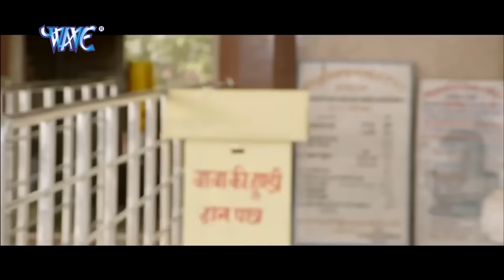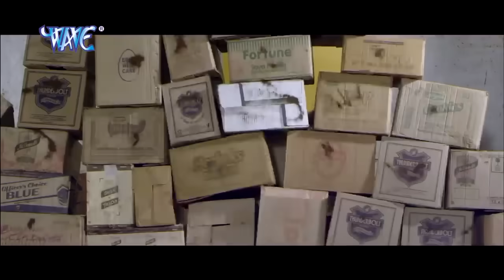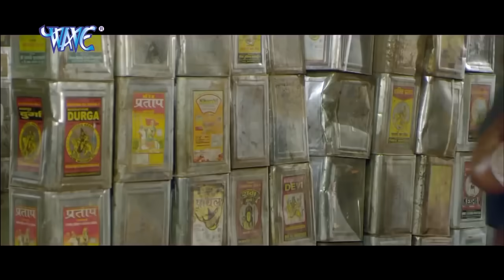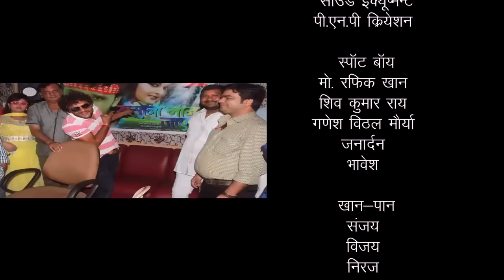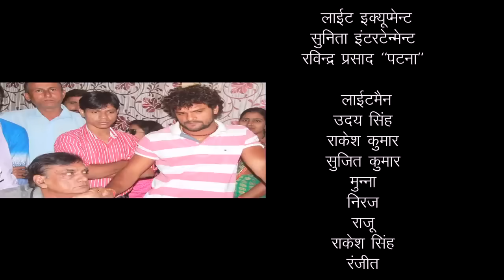आफत (2022) खेसारी लाल यादव की सबसे बड़ी दर्दनाक फिल्म देख कर आपके होश उड़ जायेंगे 2022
आफत (2022) खेसारी लाल यादव की सबसे बड़ी दर्दनाक फिल्म देख कर आपके होश उड़ जायेंगे 2022 आफत (2022) खेसारी लाल यादव की सबसे बड़ी दर्दनाक फिल्म देख कर आपके होश उड़ जायेंगे 2022 आफत (2022) खेसारी लाल यादव की सबसे बड़ी दर्दनाक फिल्म देख कर आपके होश उड़ जायेंगे 2022 आफत (2022) खेसारी लाल यादव की सबसे बड़ी दर्दनाक फिल्म देख कर आपके होश उड़ जायेंगे 2022
आफत (2022) खेसारी लाल यादव की सबसे बड़ी दर्दनाक फिल्म देख कर आपके होश उड़ जायेंगे 2022 आफत (2022) खेसारी लाल यादव की सबसे बड़ी दर्दनाक फिल्म देख कर आपके होश उड़ जायेंगे 2022